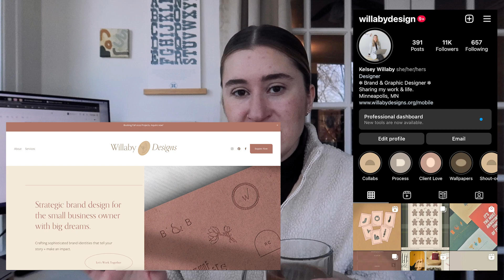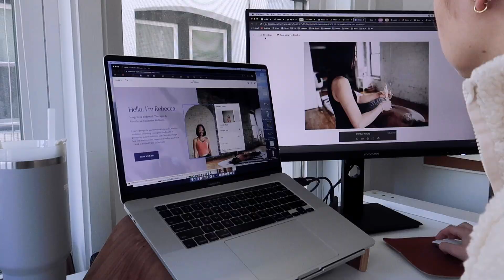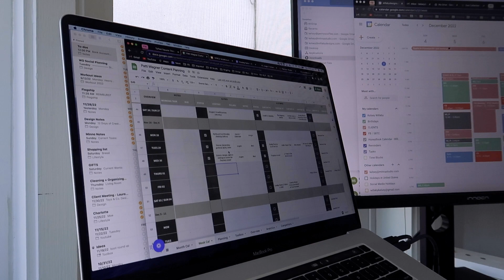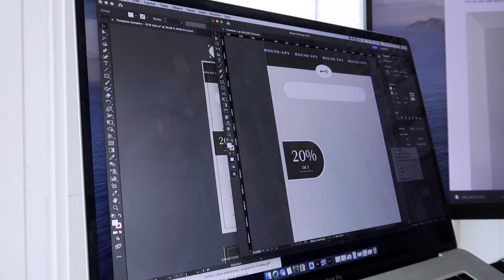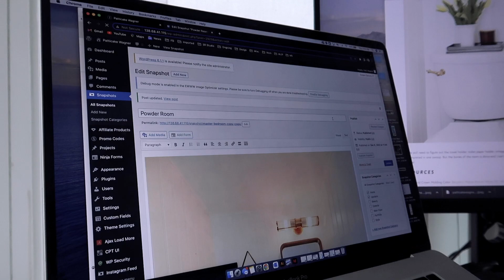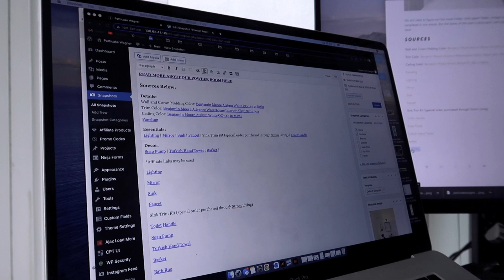SPEND THE DAY W/ ME | Website Design + Graphic Templates + Client Meeting + Content Planning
In this video I share a look into my life as a graphic designer & content manager. My tasks in this video include: client communication, video editing, client Squarespace website design, social media planning meeting, client analytics review, graphic template designs, and wordpress website designing. I am a freelancer, contract designer, and business owner.

Drop any questions or comments below and at my instagram.
Want to work together? I would to love to help you come up with a design solution!

Willaby Designs is a Minneapolis based design studio serving small business owners worldwide through strategic brand design, social strategy, and custom graphic design and illustration.